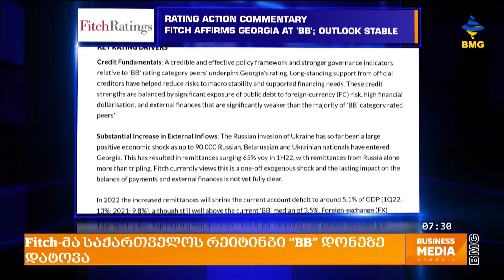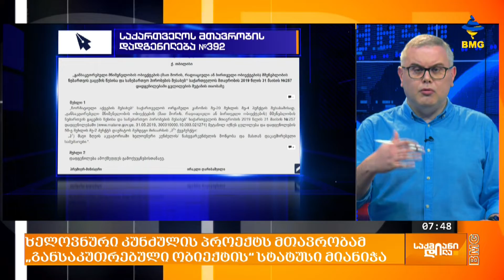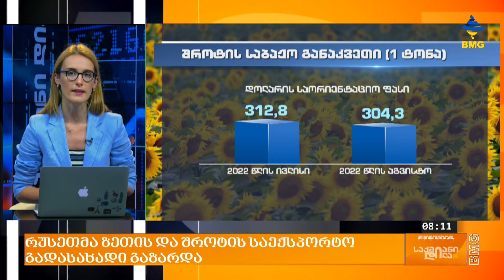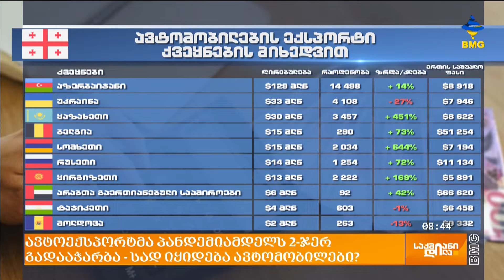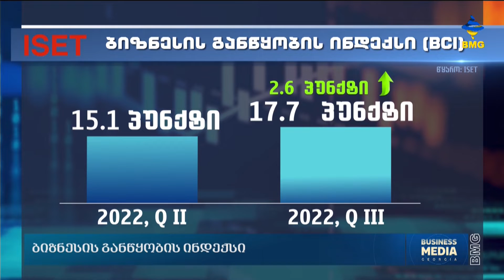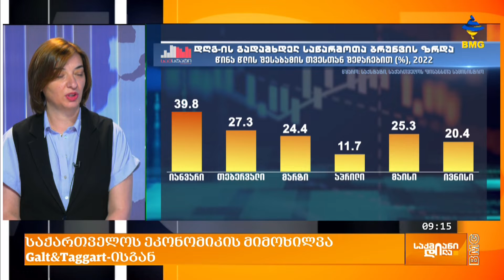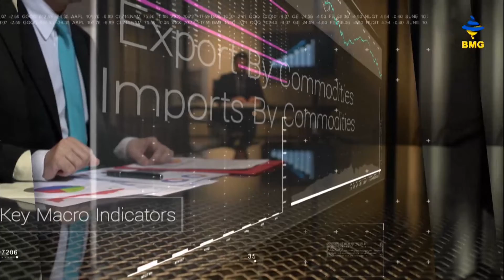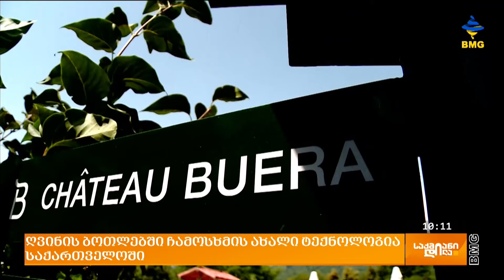საქმიანი დილა - 02.08.2022 - გადაცემა სრულად